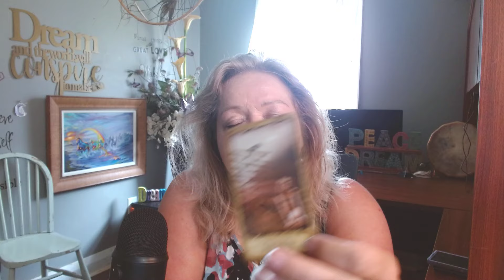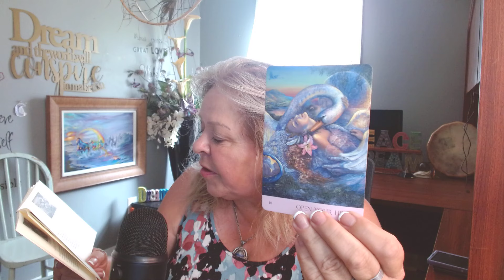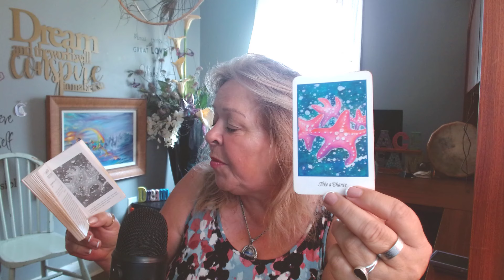TIME TO HIT IT OUT OF THE PARK! ⭐ JULY 25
Join Tilly on July 25th for a powerful reading! Make significant strides toward your dreams, express yourself boldly, and embrace vitality and confidence. Don't miss out on this opportunity to see the big picture of your potential!

YOUR HOROSCOPE FOR TODAY:  JULY 25, 2024
TAROT, NUMEROLOGY, ASTROLOGY
SUN SEXTILE MARS

Experience Tilly's captivating energy as she ignites your passion and enchantment!
Tilly is the only YouTuber who blends numerology, astrology, oracle, and tarot to fully explain the energy surrounding us.
Immerse yourself in a newfound aura of excitement and inspiration. Join Tilly on an unforgettable journey where we transcend boundaries and embrace the extraordinary.

Discover the keys to igniting your authentic desires and transforming passion into reality in today's horoscope.
Don't let this opportunity pass you by – empower yourself and manifest your desired future. Watch now and step into a world of boundless possibilities with your daily horoscope!

Welcome to Tilly's Daily Horoscope, the only channel on YouTube where astrology, numerology, and the tarot intertwine to offer insightful guidance for your day ahead. Delve into the mystical realms as we explore the cosmic energies influencing your journey.

With over 40 years of delivering spiritual guidance, Tilly is here to unveil the secrets of Tarot, Numerology, Astrology, Self-Love, Goal-setting, and the daily energies that shape our lives. She releases a Weekly Horoscope for each zodiac sign for your sun, moon, and rising signs.

Dive into the enchanting world of Tarot cards, each a story waiting to be told. Uncover the numeric codes of your destiny with Numerology, decoding the language of the universe. Explore the celestial dance in the skies with daily astrological insights, unravelling the surrounding energy.

Are you curious about your path forward? Please take a moment or two to explore what Tilly has to offer you and embark on a journey of self-discovery with her.

Tilly's Website has an endless list of resources for gaining control of your life as you advance toward creating your best life ever, one step at a time!

Booksooks, journals, meditations, personal readings, and numerology readings are all found here.

Tilly is a Spiritual Coach, and with her help, she can guide you step by step into the life you crave.
She also has an extensive library of astrology readings, fitting your curiosity.

🌠Combatting Procrastination ( a 6-week workshop )
🌠21-Day Manifestation Challenge
🌠5-Day Passion Challenge

Time Stamp
0:00 Introduction
1:33 Numerology for today
3:07 Astrology for today
5:21 Tarot Reading for today
14:42 I love you

Decks used:  Mystic Dreamer Tarot, Nature's Whispers, Higher Intuition Oracle